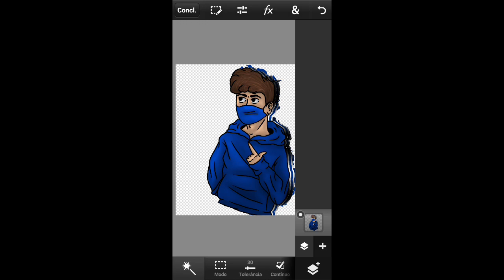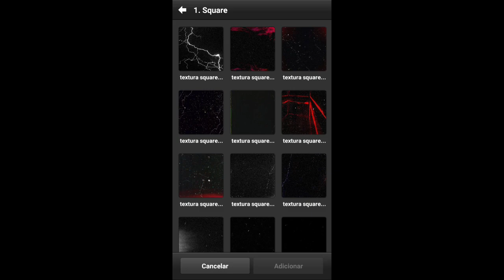speed art @zdavin e pra um outro cara q n lembro qm e fodase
sem thumb caguei
ignora saporra aq

Flws...